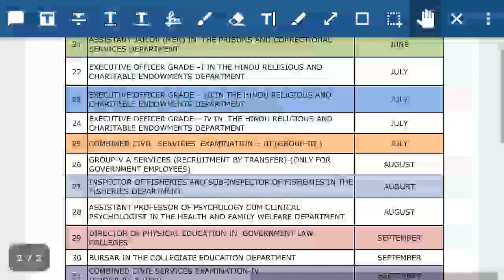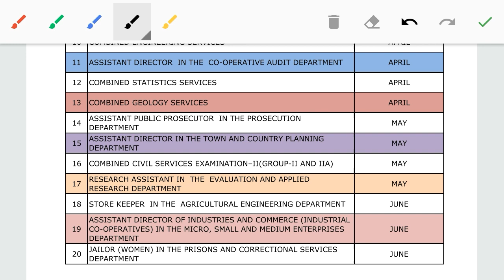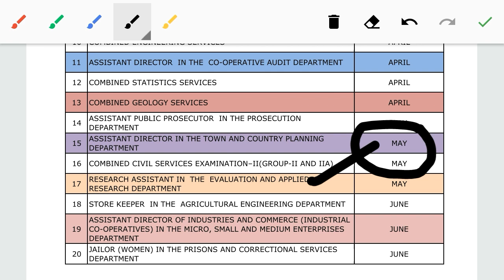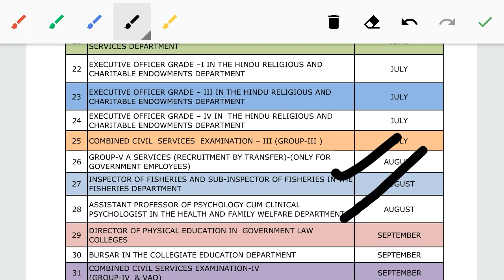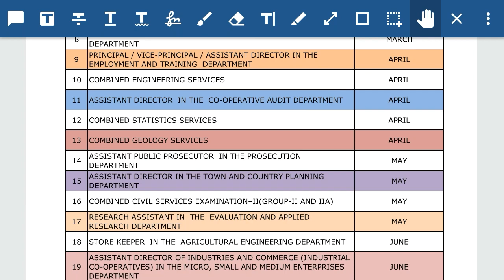Tnpsc Annual Planner 2021 released-Group2/4 Notifications